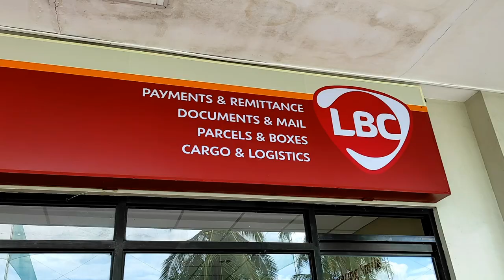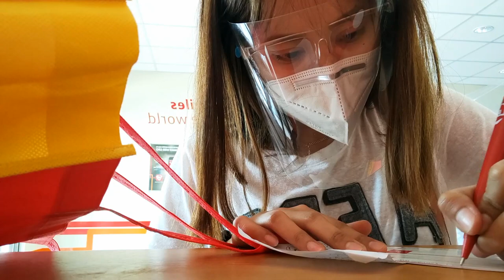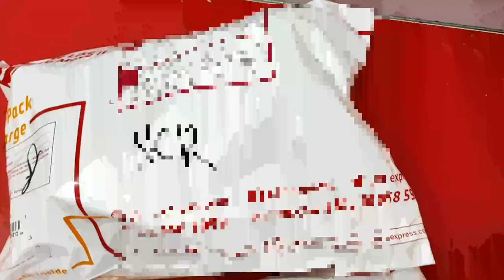GIVEAWAY BAGS from JAPAN | Para sa mga KA-MATA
Congratulations sa 2 nanalo sa aking LIVE!

Abang abang lang po kayo marami pa tayong pwede ipamigay sainyo mga Ka-MATA